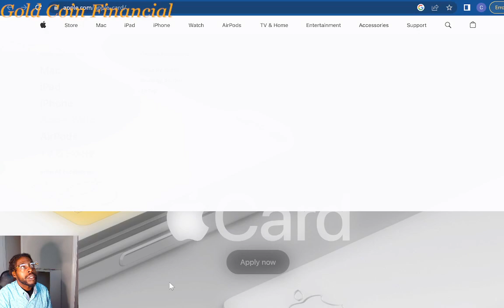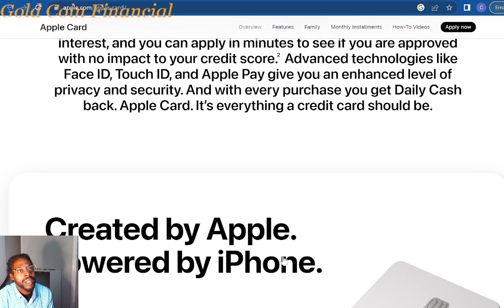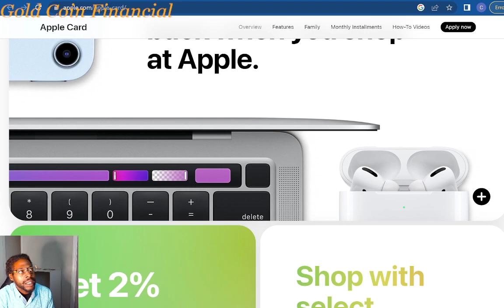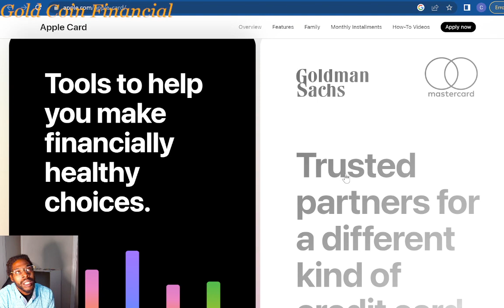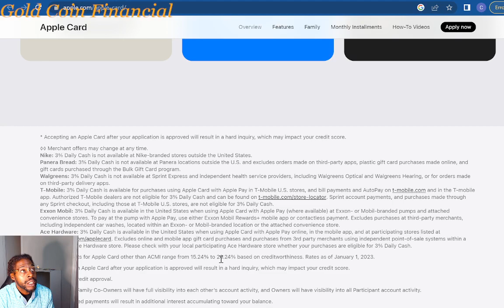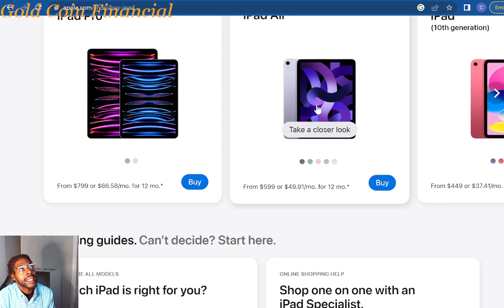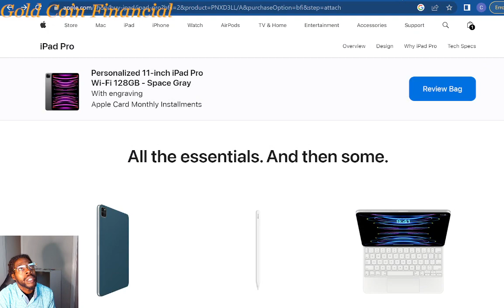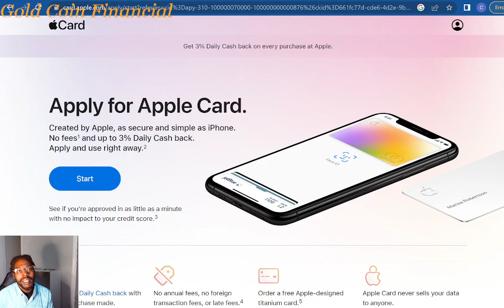Apple Credit Card Hack $20,000 Limit Fair/Good Credit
Apple Credit Card Hack $20,000

For Entertainment...